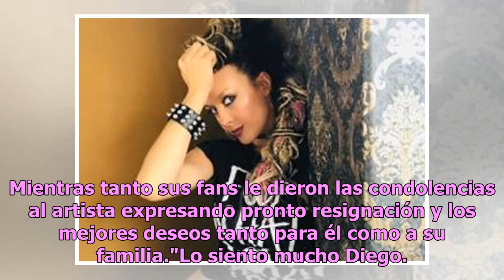Tras la muerte de su padre, Diego Schoening le dedica un estremecedor mensaje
El ex Timbiriche, Diego Schoening, se encuentra pasando un momento muy duro tras la muerte de su padre Arturo Schoening; el cantante le dio el último adiós con un estremecedor mensaje que compartió a través de Instagram. De acuerdo con Grupo Fórmula, el padre del Diego murió la madrugada del miércol...